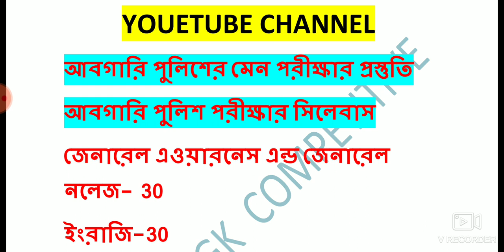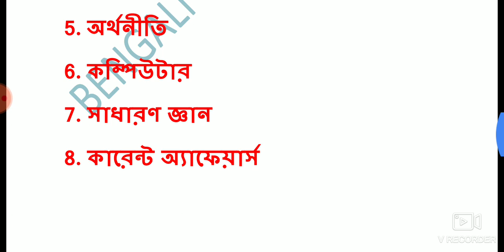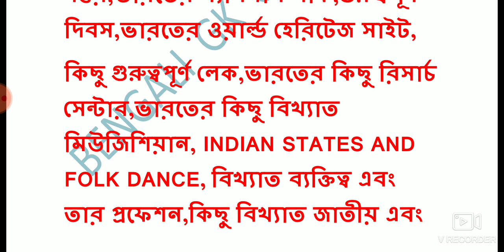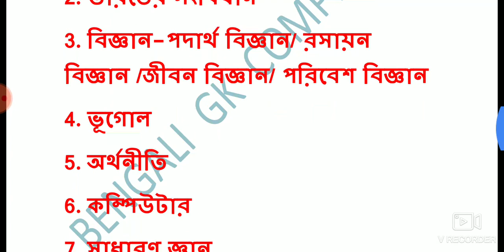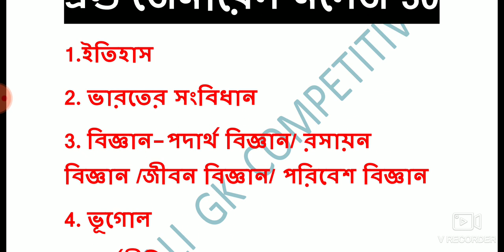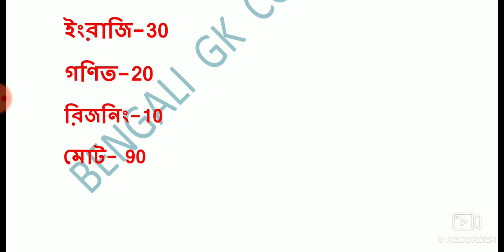আবগারি পুলিশ পরীক্ষার প্রস্তুতি কি ভাবে নেবে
Ssc, police,army,PSC,rail  সরকারি চাকরি পরীক্ষার জেনারেল স্টাডি প্রস্তুতি দেওয়া হয়।